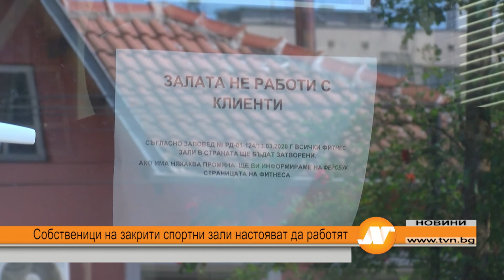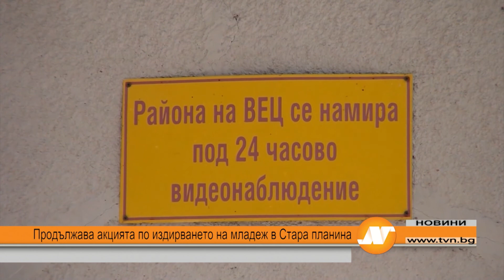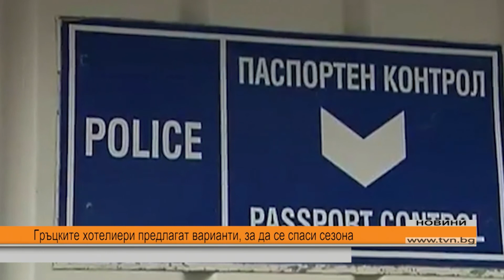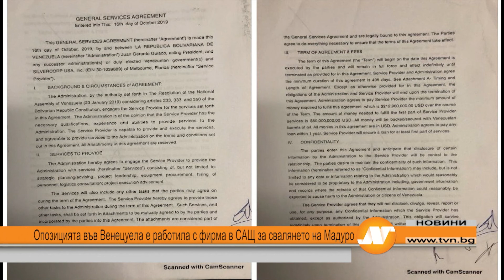Централна емисия новини 18:30 часа 8 май